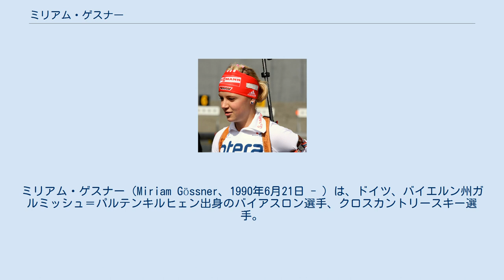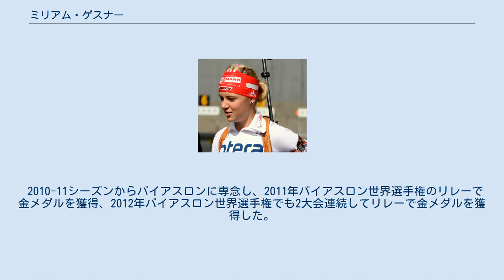ミリアム・ゲスナー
ミリアム・ゲスナー（Miriam Gössner、1990年6月21日 - ）は、ドイツ、バイエルン州ガルミッシュ＝パルテンキルヒェン出身のバイアスロン選手、クロスカントリースキー選手。
 ゲスナーはドイツ人の父親とノルウェー人の母親の間に生まれた。
当初はアルペンスキーに親しんでいたが、練習中に頬骨を骨折し、歯が折れる怪我を負い、14歳のときにバイアスロンに転向した。
 2008年のジュニア世界選手権ではリレーで金メダル獲得に貢献して頭角を現し、翌2009年のジュニア世界選手権ではパシュート金、スプリント銀、リレー銅、個人4位と活躍した。
 ゲスナーはクロスカントリースキーの走力が優れており、ドイツクロスカントリースキーナショナルチームのヨッヒェン・ベーレヘッドコーチは彼女を代表チームに招聘、2009年ノルディックスキー世界選手権ではリレーチームの一員として銀メダルを獲得した。
 翌年の2010年バンクーバーオリンピックでもクロスカントリースキードイツ代表としてリレーで銀メダルを獲得した。
 2010-11シーズンからバイアスロンに専念し、2011年バイアスロン世界選手権のリレーで金メダルを獲得、2012年バイアスロン世界選手権でも2大会連続してリレーで金メダルを獲得した。